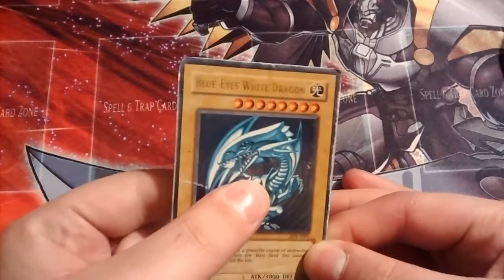yugioh UK condition video blue eyes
Condition of my blue eyes white dragon